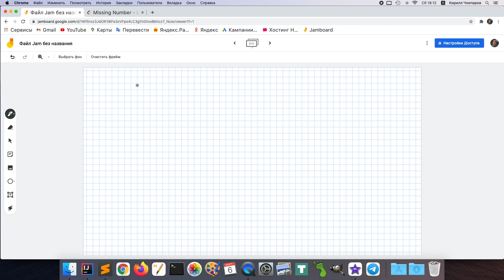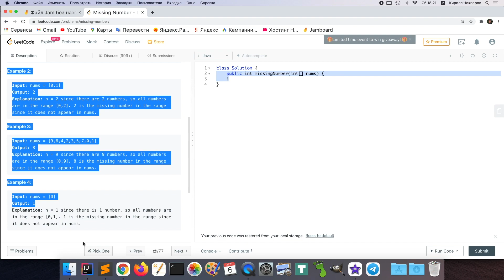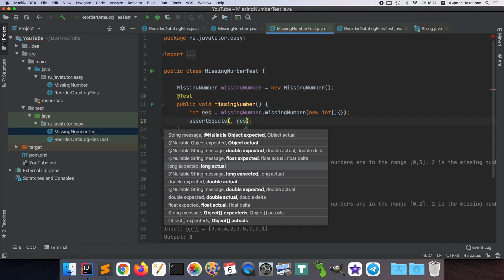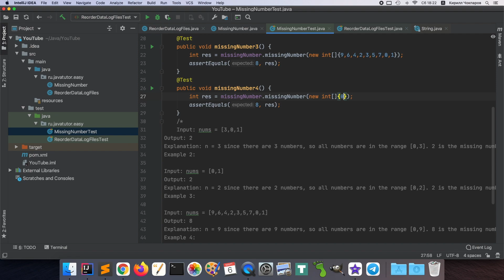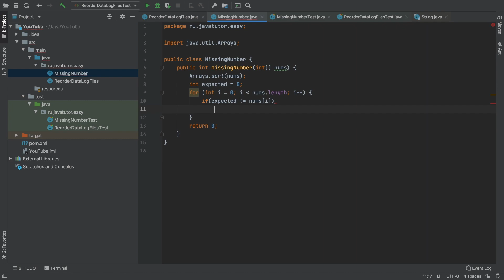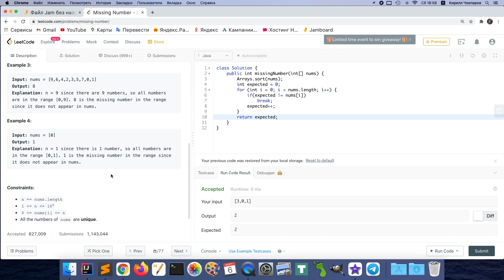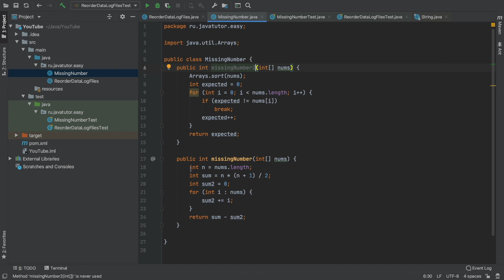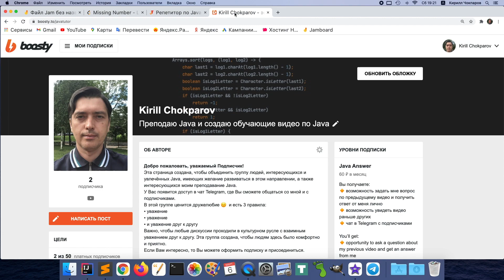Решение задачи Missing Number 100%. Java. LeetCode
Решаем задачу Missing Number с сайта LeetCode с производительностью 100%.